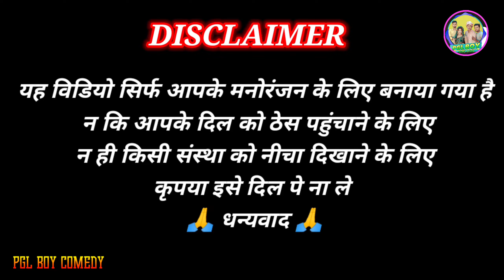sdm बनते ही पति को दिया धोखा। sdm bnte hi pti ko diya dhokha 2nd part |pgl boy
- video :-SDM KAND
Actors:- suraj yadav,ravi bind, pradeep nishad,ramesh nishad(tamatar) jyoti nishad
Lyrics :-SANJAY SOM
Recording:- jaunpur rmdyalganj pradeep nishad pk
- Producer :- suraj yadav
- Digital Head :- suraj Yadav & ravi bind
- Label / Company :- sr deshi comedy

SDM_Jyoti _Maurya_Case
SDM_Jyoti_Maurya_Case_News
SDM_Jyoti Maurya_Case_Song
SDM_Jyoti_Maurya_Affairs
SDM_Jyoti Maurya_Ki_Love_Story
SDM_Wife _Affairs
SDM _Wife Jyoti Maurya_Ki Kahani
Alok Maurya_Ki _SDM_Wife
SDM_Wife_Case
omkar
omkar_prince_dhobi_geet
omkar_prince_jogi geet
bhojpuri jogi bhajan
jogi.geet jogi_bhajan geet

उमेश के देखुआरी
उमेश निषाद कॉमेडी
उमेश भाई की कॉमेडी
रमेश कॉमेडी
उमेश निषाद की कॉमेडी
उमेश पाल कौन था
रमेश की कॉमेडी
रमेश का

उमेश निषाद
उमेश पप्पा तागुंदे
उमेश निषाद कॉमेडी
उमेश निषाद
उमेश निषाद कॉमेडी 2022
उमेश निषाद कॉमेडी वीडियो
उमेश निषाद कॉमेडी न्यू
उमेश निषाद कॉमेडी 2023
उमेश निषाद का कॉमेडी वीडियो
उमेश निषाद का न्यू कॉमेडी
उमेश निषाद की नई कॉमेडी
उमेश निषाद कॉमेडी
उमेश निषाद
उमेश निषाद का वीडियो
उमेश निषाद वीडियो
umesh bane actor
umesh bane
umesh bane doctor
umesh nishad
umesh nishad ki comedy
umesh nishad ki new comedy
umesh bane chor
umesh ki chor vali comedy video
umesh ki deshi comedy
umesh nishad ki suparahit comedy
umesh nishad ki new comedy video
umesh nishad comedy video new 2023
umesh nishad comedy video
umesh nishad comedy video new 2022
umesh nishad ka video
umesh nishad ka comedy video
deshi comedy
avadhi co.edy video
avadhi comedy video
avadhi comedy video new
avadhi bhasha video
avadhi bhasha comedy
avadhi bhasha comedy video new
akhilesh aur ramesh
akhilesh ramesh jaisha comedy video
akhilesh ramesh comedy video
dehati comedy video
viral comedy video pgl boy
pgl boy comedy
pgl boy comedy video
umesh nishad comedy
umesh nishad ka comedy
akhilesh ramesh comedy
akhilesh ramesh ki comedy
umesh nishad comedy new 2023
उमेश निषाद कॉमेडी
aadhar ke video
aladdin 116 episode
bhaukali comedy
chutiya
co.edy
comedy
comedy video
dhoti
kakka comedy
kakka ki comedy
muttan dada comedy
new umesh nishad comedy
ramesh ka comedy
ramesh nishad comedy
rupesh comedy
sr
umesh comedy
umesh ke comedy
umesh nishad video
umesh के कॉमेडी

गांव में शूटिंग
पतोहिया तू सिर्फ हमार हउ
रड़वा दोस्त अवधी वीडियो
उमेश के देखुआरी
उमेश निषाद कॉमेडी
रमेश कॉमेडी
रमेश की कॉमेडी
रमेश का
उमेश के चढ़ा भूत
उमेश निषाद
उमेश पप्पा तागुंदे
उमेश निषाद कॉमेडी
उमेश निषाद
उमेश निषाद कॉमेडी
उमेश निषाद
उमेश निषाद वीडियो
gav me shooting
Dk short
Comedy muttan dada
Umesh nishad
Kn Film
sushil nishad comedy
RUPESH COMEDY
Suraj comedy
Rn Comedy
Dilip Jaunpuriya
Aman Comedy
Sanjit Nishad
Muttan Short Comedy
Rn film
Pradeep Nishad Pk
Suraj blog comedy
umesh bane actor
umesh bane
umesh bane doctor
umesh nishad
sr deshi comedy
new comedy
trending